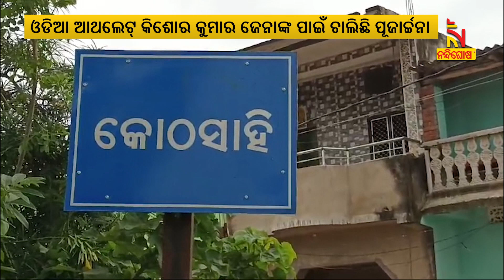Family and villagers are praying for odia athlete Kishor To Win In Paris Olympics | Nandighosha TV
* DishTV Channel No: 1367
* Airtel Digital TV Channel No: 611
* TATASky Channel No: 1779
* Hathw@y Channel No: 731
* NXT Digital Channel No: 16
* SITI Channel No: 17 & 458
* GTPL Channel No: 719
* SUN Direct Channel No: 667
* Asianet Channel No: 219